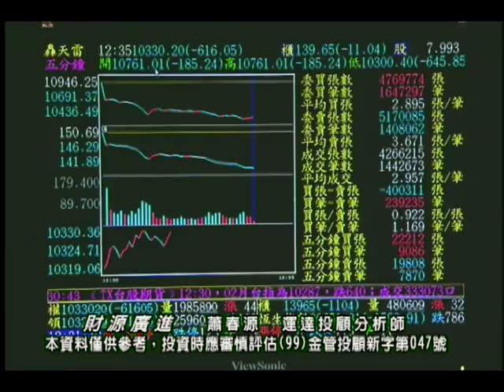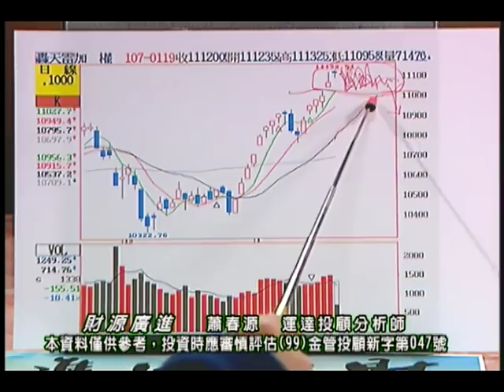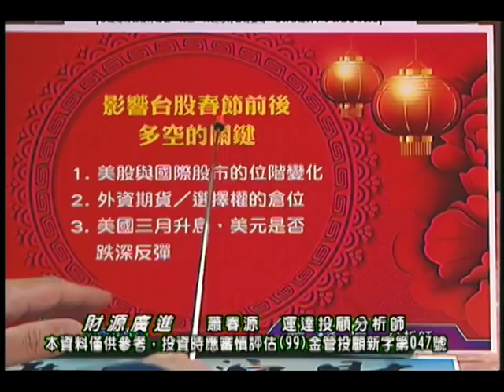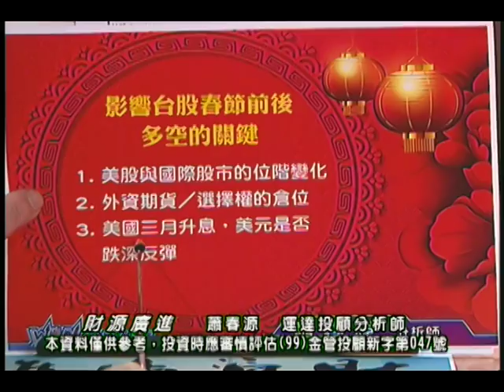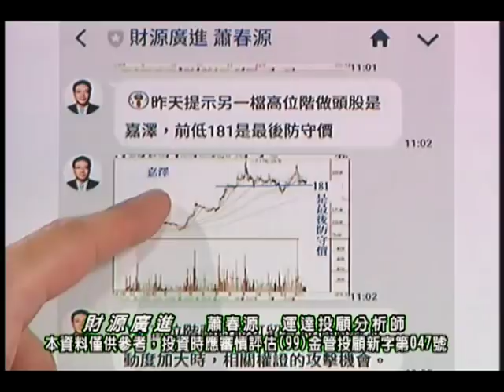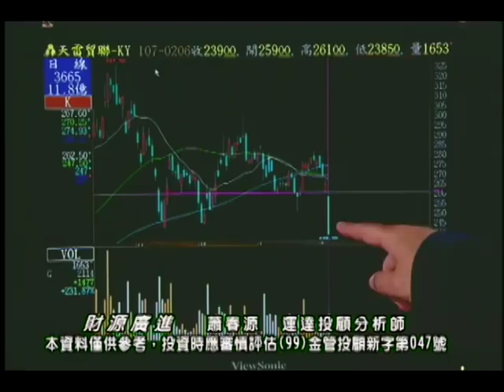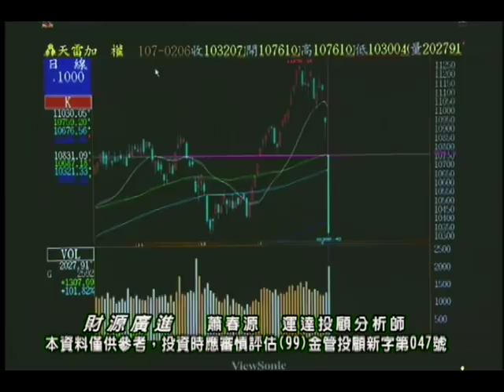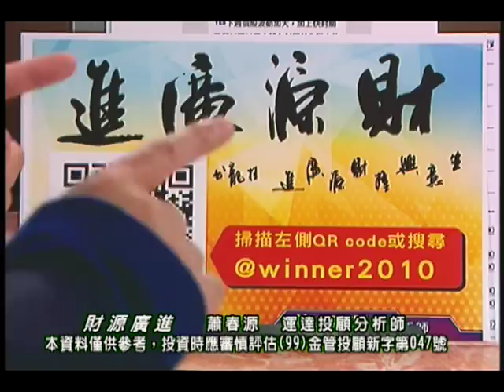20180206 蕭春源 財源廣進